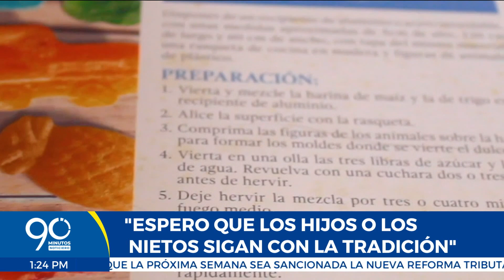Dulces tradicionales del Valle del Cauca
Quien come borrachitos, o los  dulcecitos de azúcar y miel, muy tradicionales y escasos en el Valle del Cauca, desconoce que detrás hay una matrona que se ha encargado de mantener esta tradición.